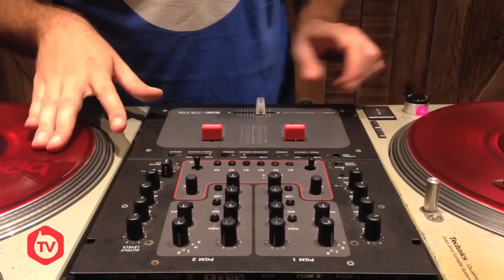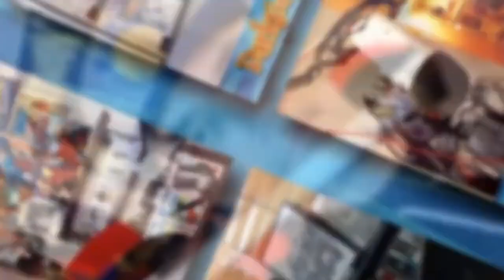Lords of The Long Box 7,000 Subs Giveaway Contest!